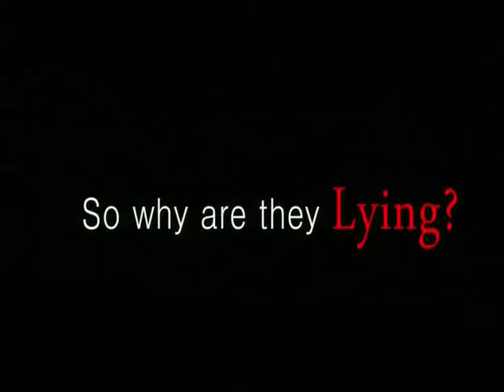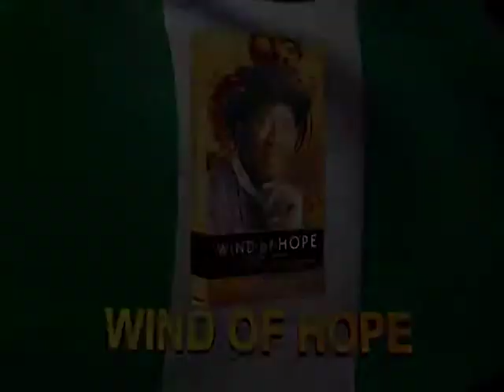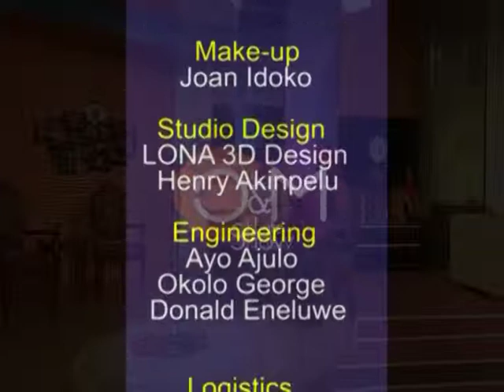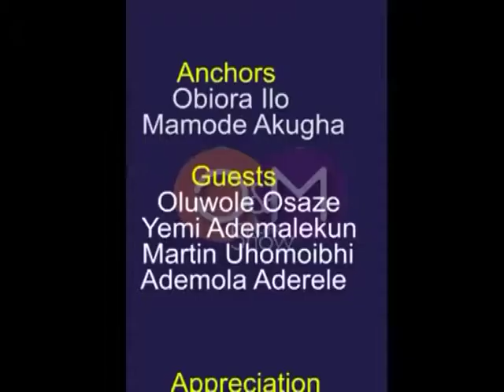O&M Late show 13 2 15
O&M Late Show Featuring Ambassador Uhomoibhi Martin, Ambassador Aderele and INEC Director, Voter Education Oluwole Osaze-Uzzi.